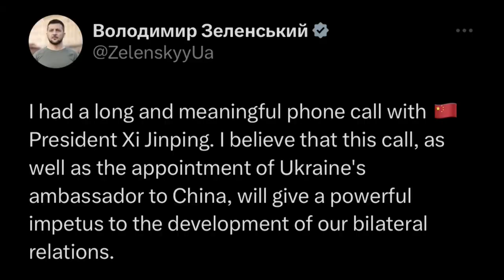Xi y Zelenski mantienen una larga conversación, la primera desde la invasión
El presidente chino, Xi Jinping, y su homólogo de Ucrania, Volodímir Zelenski, mantuvieron este miércoles una "larga" conversación telefónica, la primera desde el inicio de la invasión rusa, confirmaron fuentes de ambos países.